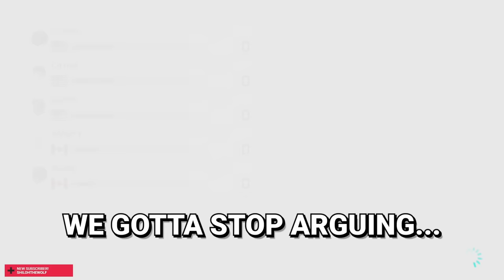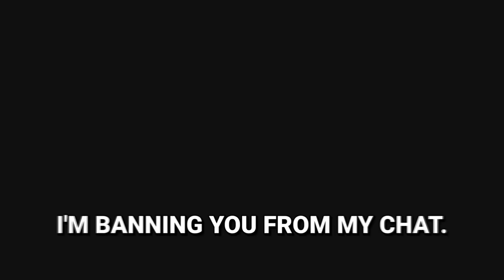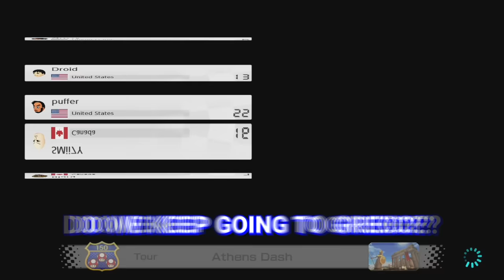This Mario Kart video is the Bomb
Why did Nintendo add this back to Mario Kart?